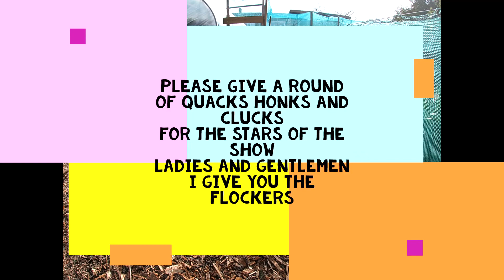ladies and gentlemen i give you the flockers ducks geese and chooks race to freedom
hi guys , a fun video as i let the feathered ones in the garden for the first time since November and Flockdown UK as Defra rules its ok to let the the little darlings out again xx happy days xx